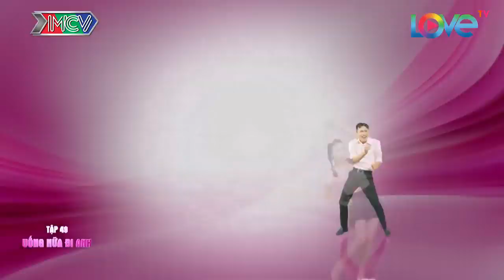Tiểu phẩm Hài NHẬT KÝ VỢ CHỒNG SON | Hồng Vân CHUỐC say chồng vì muốn chồng xỉn để nịnh vợ |NKVC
Tiểu phẩm Hài NHẬT KÝ VỢ CHỒNG SON | CHUỐC say chồng vì muốn chồng xỉn để nịnh vợ |NKVC

LIFE AS A MARRIED COUPLE | Want husband to compliment wife |NKVC